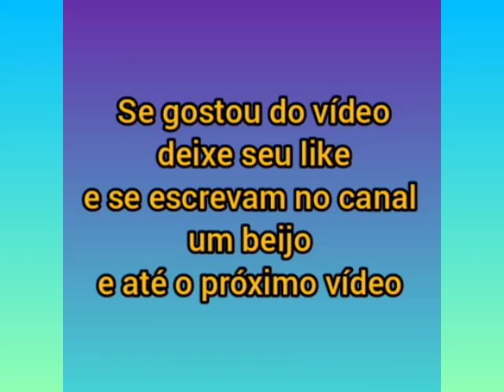Sabrina Sato e o Duda com a filha Zoe aproveitando o último dia de Férias "Sonho Realizado"